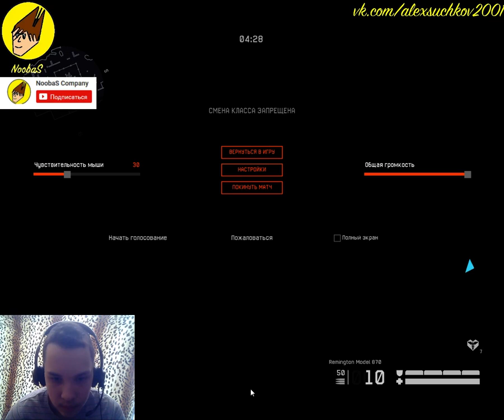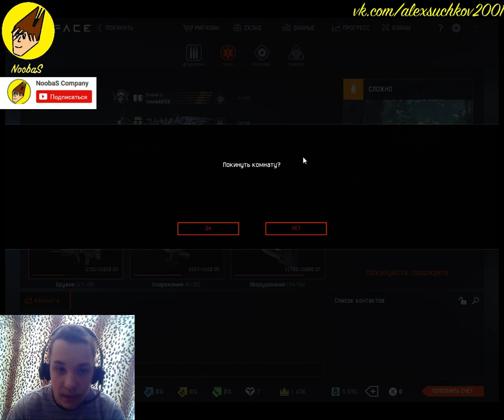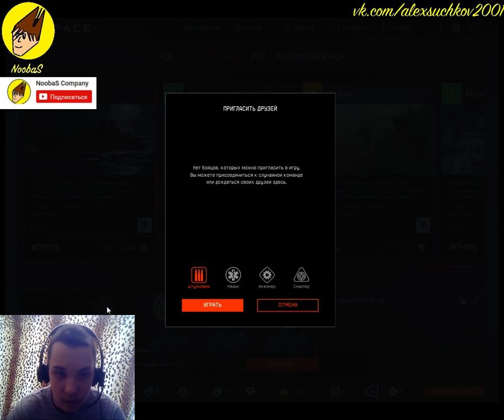NoobaS:Прохождение "Ледокол" в Warface #1 l 4K,120 FPS,Ultra Graphics l 30.04.2017